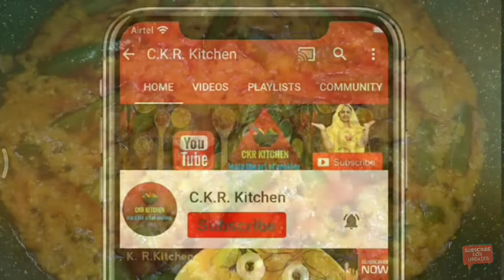Dhaba Style Masala Bhindi curry Recipe|ढाबा स्टाइल मसाला भिड़ी करी।C.K.R.Kitchen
Quick and Easy By Chanderkanta Rajpurohit
A Recipe By C.K.R.Kitchen